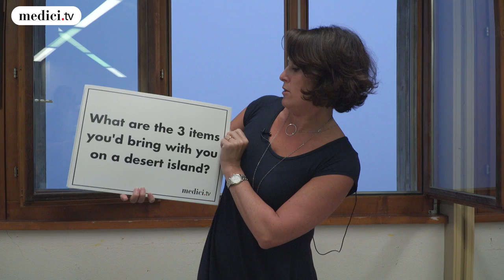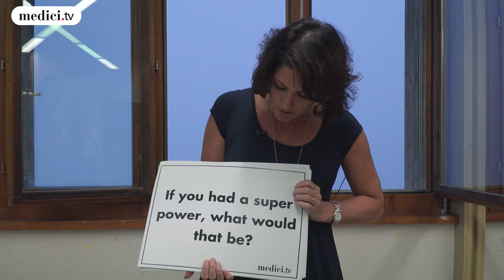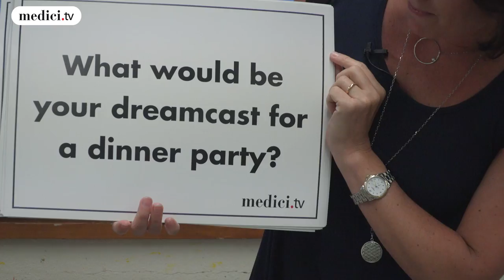Papercast Interview: Kate Aldrich - Verbier Festival 2016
Kate Aldrich
Paper Cast Interview

Recorded at the Verbier Festival 2016, July 27, 2016.

© Hugo Orenga - MUSEEC/medici.tv